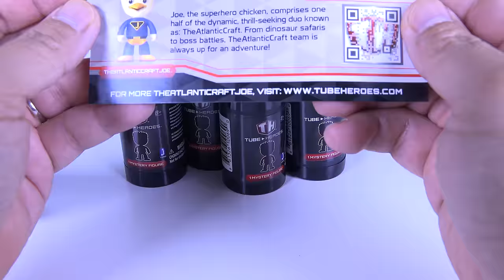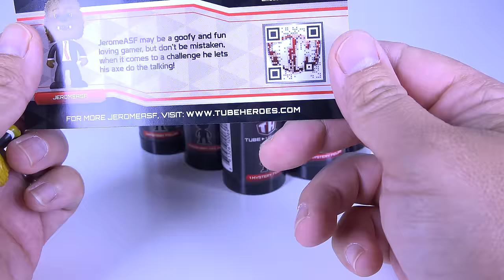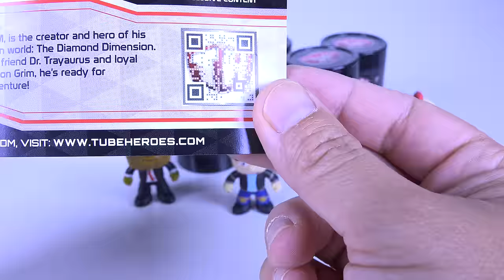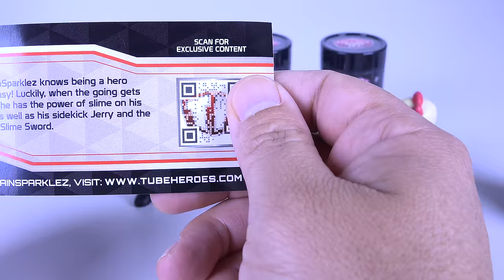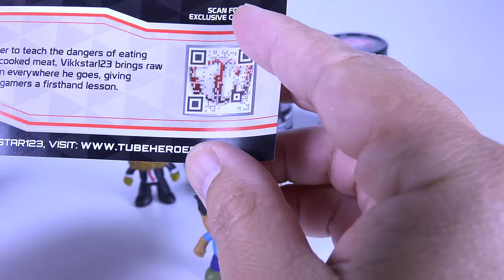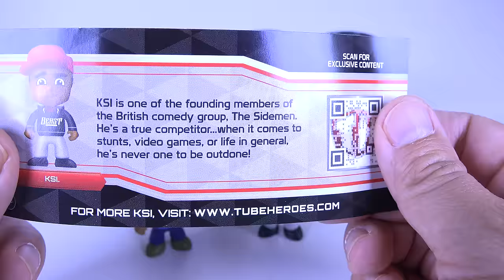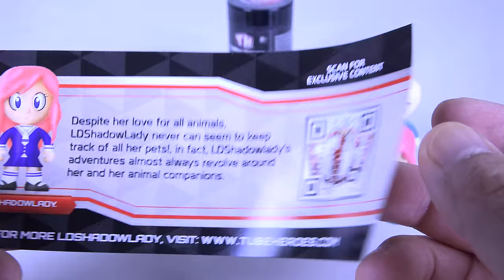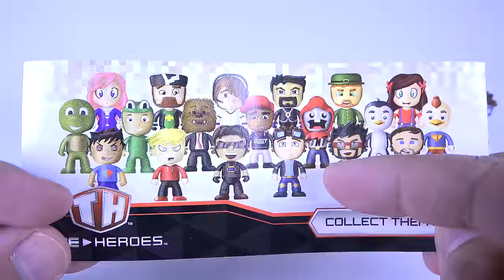Tube Heroes (8 Blind Boxes)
Retail Price: $3.99 Plus Tax

Pop! Games: Call of Duty [Msgt. Frank Woods, Lt. Simon "Ghost" Riley, Brutus, Capt. John Price]